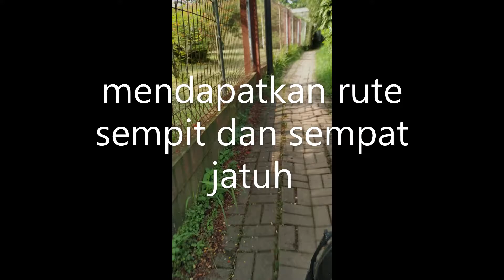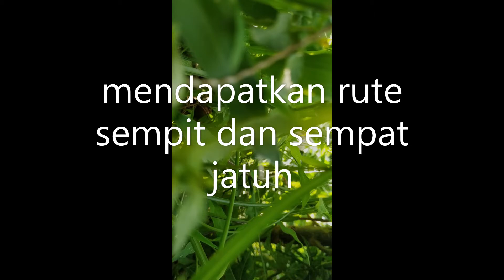Warung Alam Terkenal di BSD Tuman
ini adalah warung bergaya alam dengan masakan betawi. tempatnya asri n sejuk karena dibawah pohon bambu. kalo bermotor ke sana saya saran google map akomodasi mobil agar sama map tdk dicarikan rute motor yang sempit.